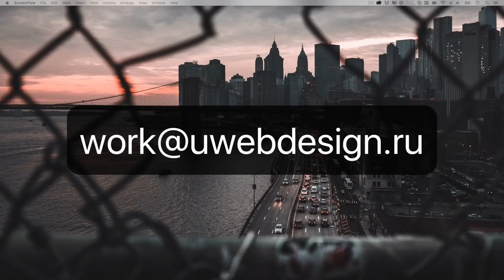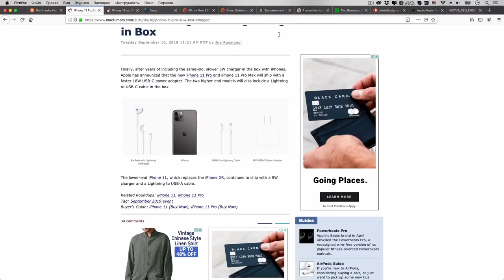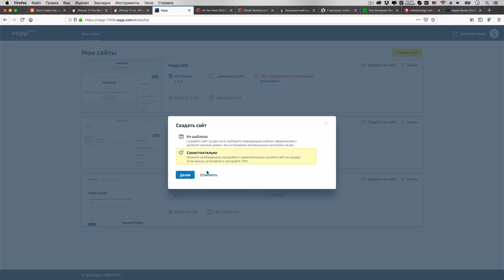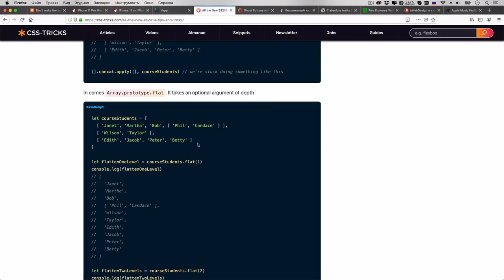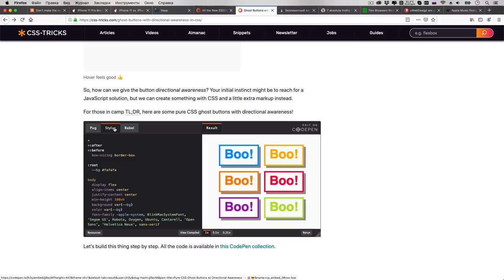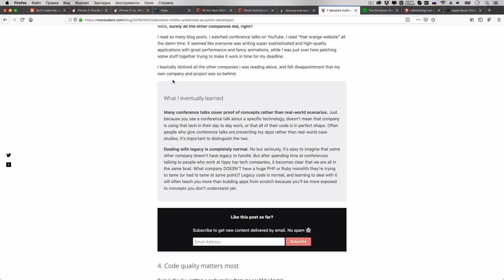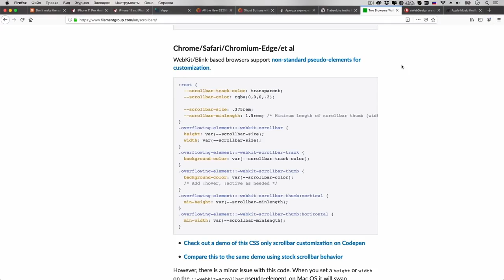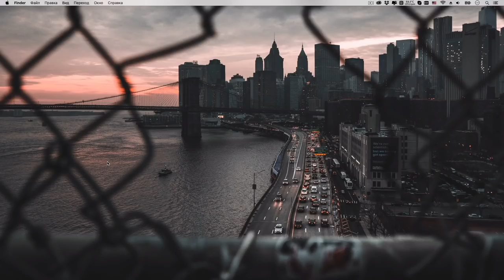Новинки стандарта ES2019 в JavaScript — Суровый веб #210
— VEPP, отличная панель для управления сайтами.

Новинки ES2019, кнопки, отвечающие на направление и скроллбары на чистом CSS, дизайн логотипа Chicago Bulls. А также куча новостей про Apple. ПАГНААААЛЕЕЕ!!!1

Ссылки на темы:
• 03:50 Не делайте таких же ошибок со своим логотипом, как Chicago Bulls
• 10:36 Зарядка на 18W с iPhone 11 Pro
• 19:25 iPhone 11 vs XR
• 29:16 Панель VEPP
• 41:39 Нововведения ES2019
• 59:58 Кнопки, которые знают направление курсора на чистом CSS
• 01:11:22 Лучший хостинг здесь
• 01:14:08 Горькая правда от Джуниор разработчика
• 01:28:04 Стилизуем скроллбары с помощью CSS
• 01:35:14 Спасибо за поддержку на Patreon
• 01:37:08 Веб-версия Apple Music